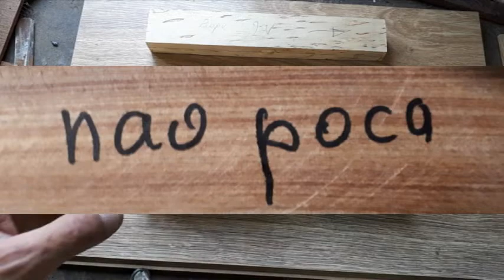Шкатулки для бритв и немного обо всем